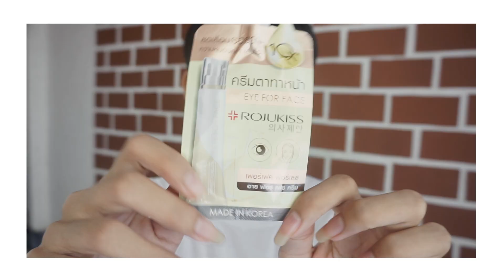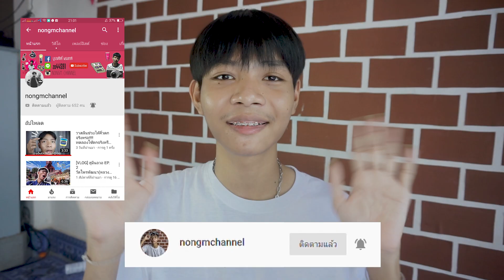•รีวิวครีม 7-11• EP. 1 ครีมทาตาทาหน้า `Rojukiss ผิวดีงาม!!! คอลลาเจน 10 เท่า`| nongmchannel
Fanpage : nongm_channel